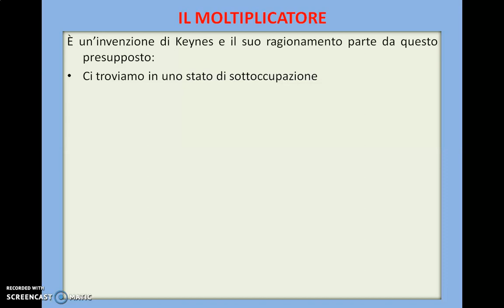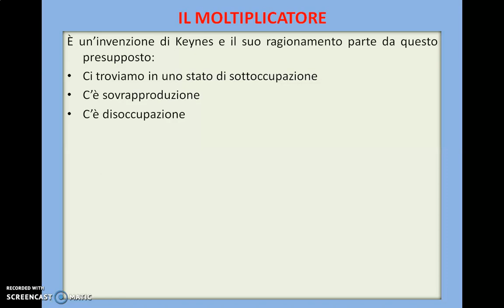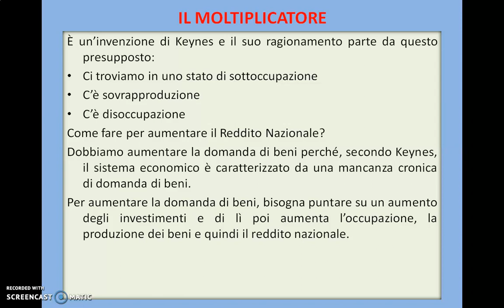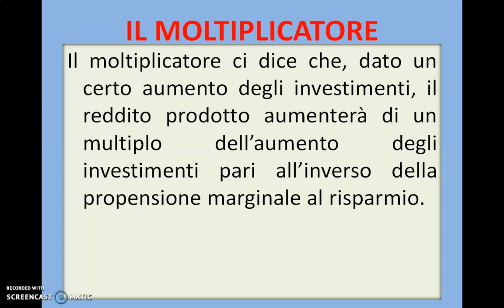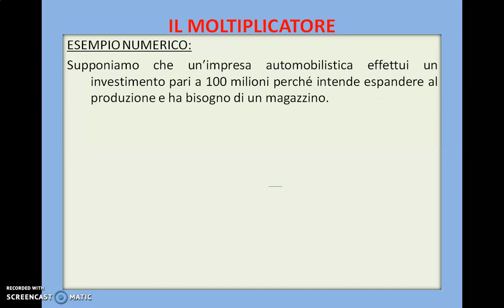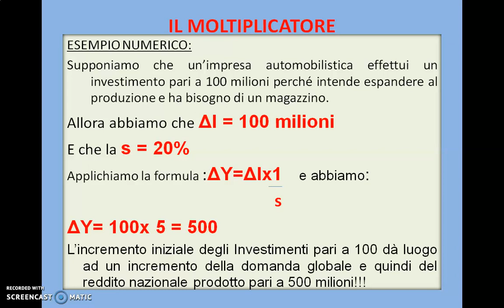IL MOLTIPLICATORE KEYNESIANO